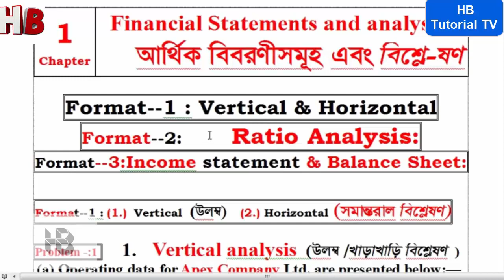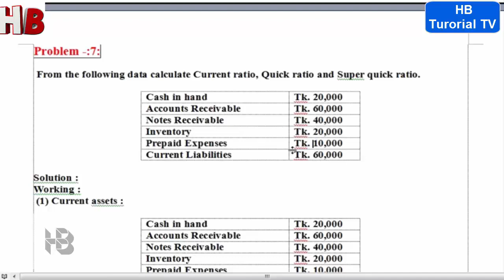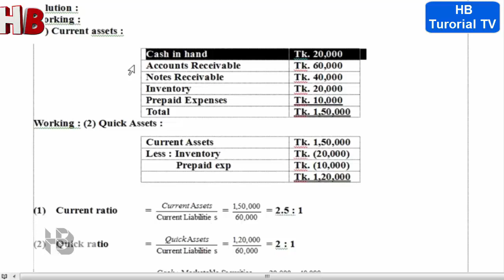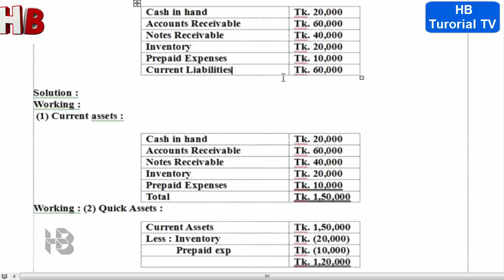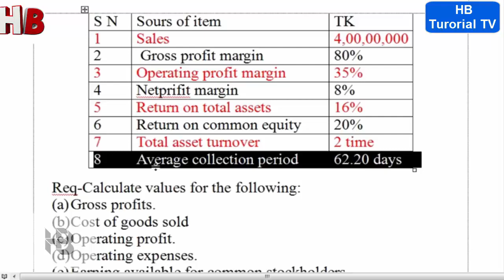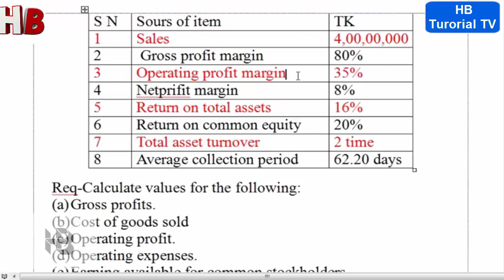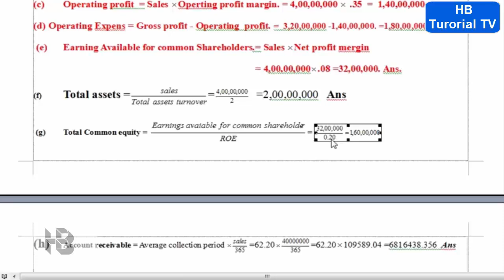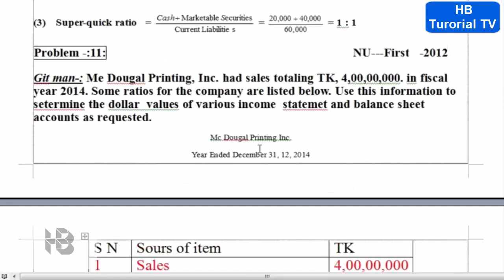Financial Statements & Analysis(Ratio Analysis-2)By HB Tutorial Tv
Title : -Financial Statements & Analysis [Ratio Analysis-2] By HB Tutorial Tv
"Helping People".

হিসাব বিজ্ঞান